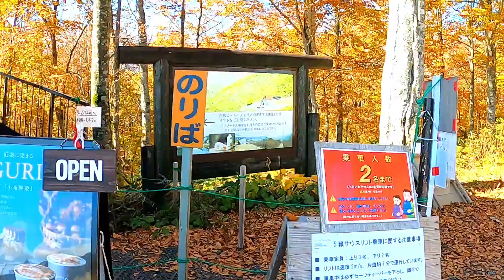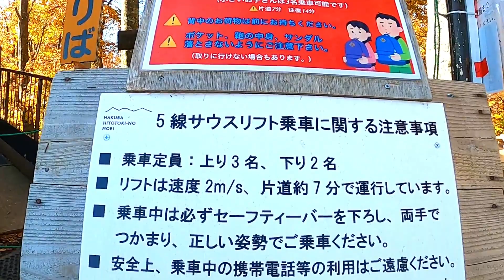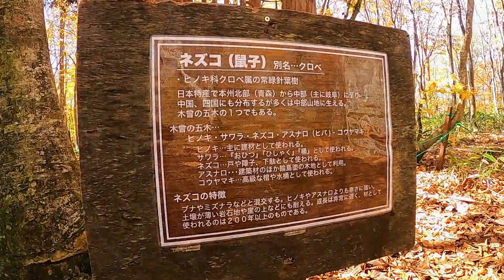白馬岩岳マウンテンリゾート紅葉（3/3）【ねずこの森編】